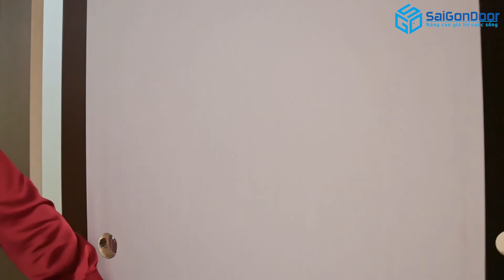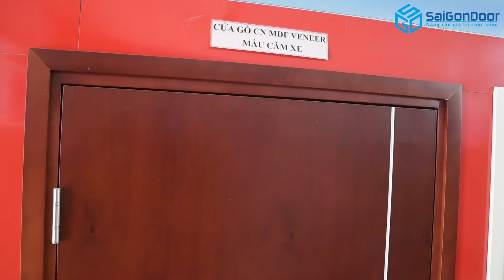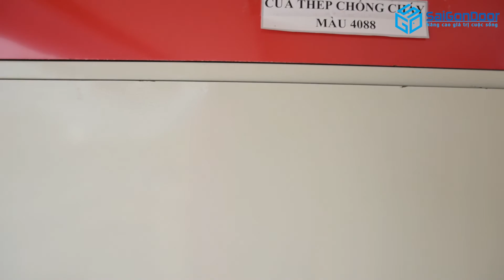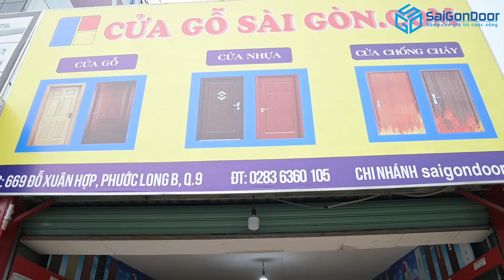Review giới thiệu cửa nhựa Đài Loan, cửa nhựa Giả Gỗ tại Showroom Quận 9 | Saigondoor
Review giới thiệu cửa nhựa Đài Loan, cửa nhựa giả gỗ

💞💞Đẹp - Chắc - Bền - Giá Rẻ = Đó là những gì cửa Saigondoor hướng đến các dòng cửa gỗ và cửa nhựa cao cấp.💞💞
Hãy để saigondoor làm đẹp cho ngôi nhà của bạn, tạo nên một không gian không những sang trọng hiện đại mà cũng không kém phần ấm cúng.
🆗 Showroom hệ thống côngtycửagỗsaigon : Quận 9, Quận 7, Quận 2 ,Thủ Đức, Gò Vấp, Bình Thạnh, Tân Phú. Đến ngay để xem mẫu tư vấn chọn cửa và nhận ưu đãi giảm giá kèm quà tặng phụ kiện cửa.

Cửa gỗ cao cấp giá hợp lý. Nhìn là thấy mê liền.
➡Cửa nhựa gỗ sungyu - Cửa nhựa vân In
➡Cửa nhựa Y@door - Composite
➡Tủ gỗ - kệ gỗ
➡Cầu thang gỗ
➡Giường Ngủ

🏭Cửa Hàng

🆗 Và các Showroom hệ thống côngtycửagỗsaigondoor : Quận 9, Quận 7, Quận 2, Quận 12, Thủ Đức, Gò Vấp, Bình Thạnh, Tân Phú

☎️ Hotline Mobi Quận 7: 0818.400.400
📞 Hotline Mobi Quận 9: 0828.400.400
☎️Hotline Mobi Quận 12: 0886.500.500
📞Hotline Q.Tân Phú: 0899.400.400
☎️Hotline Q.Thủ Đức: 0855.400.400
📞Hotline Phạm Văn Đồng: 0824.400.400

📍Showroom I: 511 Lê Văn Lương, Phường Tân Phong, Quận 7, Tp.HCM
📍Showroom II: 535 Đỗ Xuân Hợp, P. Phước Long B, Quận 9, Tp HCM.
📍Showroom III: 656 Hà Huy Giáp, P. Thạnh Lộc, Quận 12, Tp HCM.
📍Showroom IV: 21 Quốc Lộ 1K, Phường Linh Xuân, Quận Thủ Đức, Tp HCM.
📍Showroom VI: 669 Đỗ Xuân Hợp, P. Phước Long B, Quận 9, Tp HCM.
📍Xưởng Sản Xuất 1: 361 TX25, Phường Thạnh Xuân, Quận 12, Tp.HCM
📍81 Võ Văn Bích, Xã Tân Thạnh Đông, Huyện Củ Chi, Tp.HCM
📍Xưởng Sản Xuất 3: 60/3 Đường số 9, KP2, Phường An Bình, TP.Biên Hòa, Đồng Nai